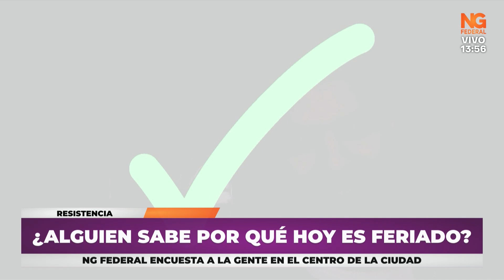NGFEDERAL - ¿POR QUÉ HOY 16 DE OCTUBRE ES FERIADO?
NG FEDERAL ENCUESTA A LA GENTE EN EL CENTRO DE LA CIUDAD DE RESISTENCIA, CHACO